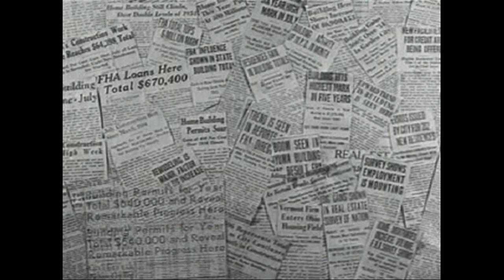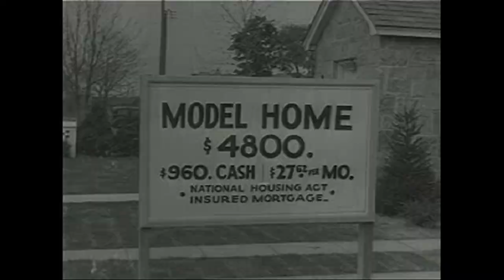1935, Notes from the Great Depression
The New Deal was a series of economic programs enacted in the United States between 1933 and 1936. They involved presidential executive orders or laws passed by Congress during the first term of President Franklin D. Roosevelt.

The programs were in response to the Great Depression, and focused on what historians call the "3 Rs": Relief, Recovery, and Reform. That is, Relief for the unemployed and poor; Recovery of the economy to normal levels; and Reform of the financial system to prevent a repeat depression.

(Edited Extracts)
Better Housing,  Pathe News, 1935
The Prelinger Archives